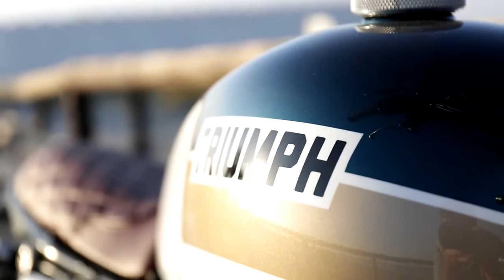Triumph Bonneville Scrambler ' Niza ' by Tamarit Mcs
Address  :

Calle Vicente Blasco Ibañez 38
Elche 03201